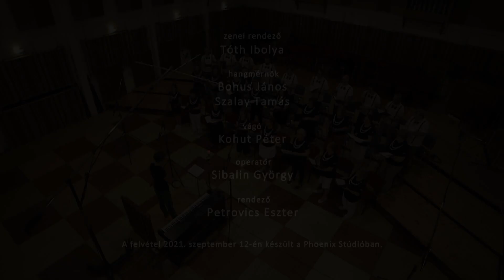Kocsár Miklós: Miserere Stúdiófelvétel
Kocsár Miklós a kórusnak ajánlott, utolsó kórusművét a budapesti Erkel Ferenc Vegyeskar adja elő.
Vezényel: Cseri Zsófia.
A felvétel 2021. szeptember 12-én, a Phoenix Stúdióban készült.
Rendező: Petrovics Eszter
Zenei rendező: Tóth Ibolya
Hangmérnök:
 Bohus János
 Szalay Tamás
Vágó: Kohut Péter